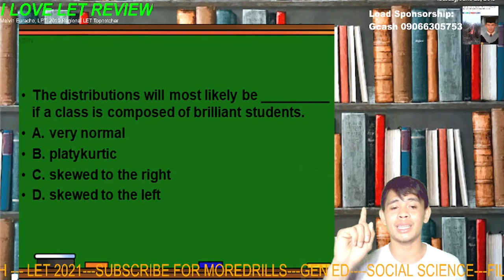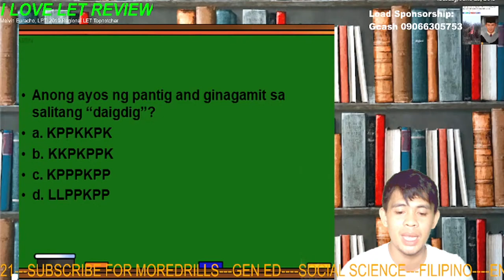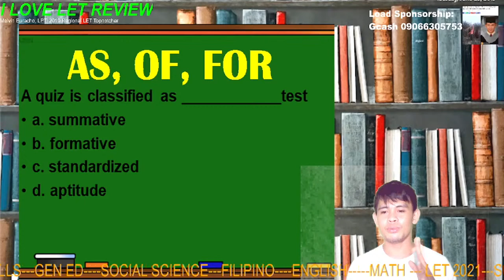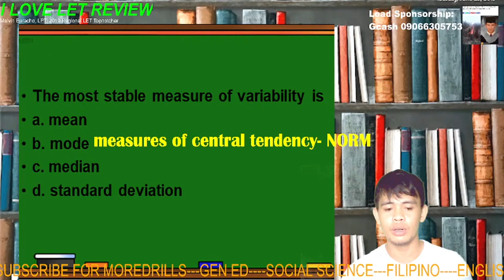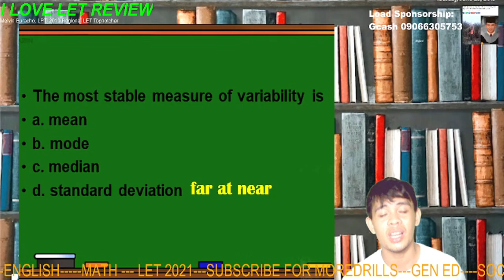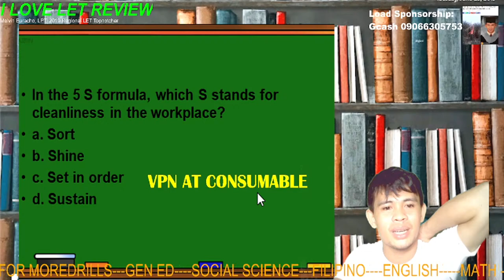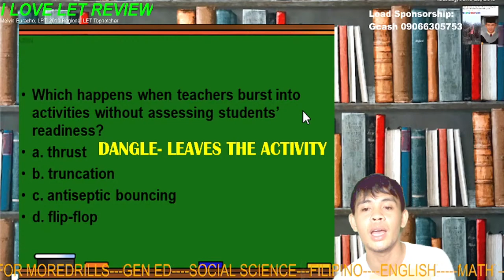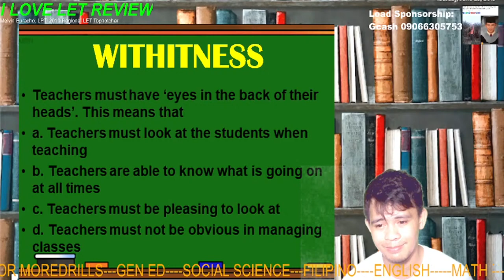PROFESSIONAL EDUCATION REVIEWER- LET MASTERY| TECHNIQUES AND DRILLS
Source: LET KEYS FPR SUCCESS GROUP